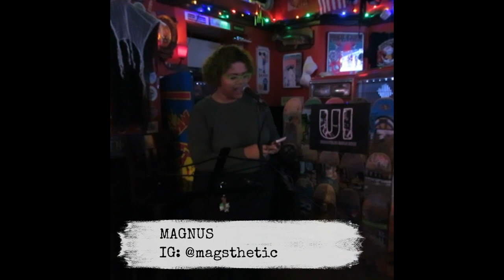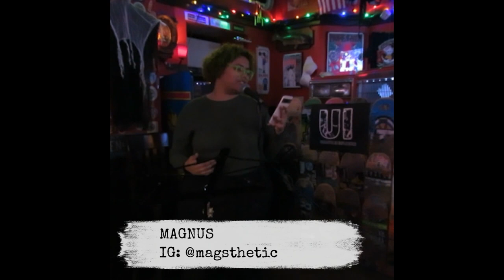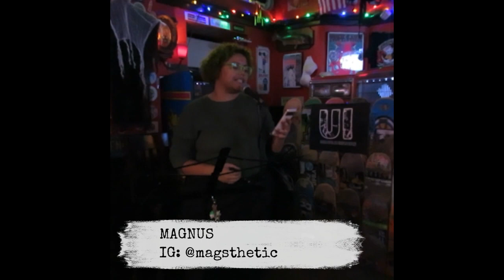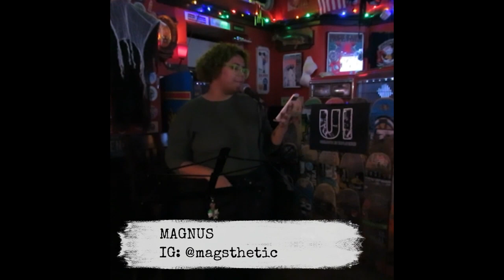Unraveled Influence Open Mic 10-20-2023 | Poetry by Magnus | Bayonne, New Jersey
About the Poet: Magnus: IG: magsthetic

Event:
Unraveled Influence Open Mic: